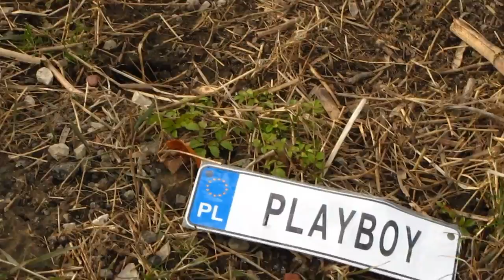Zderzenie dwóch aut w Krzczonowie. Dwie osoby ranne. Sprawca pijany